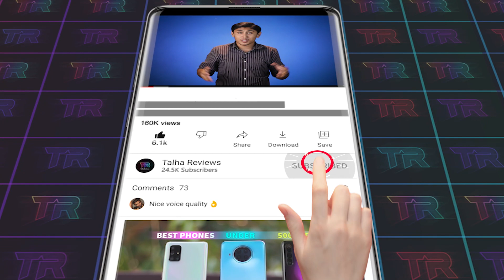SUPER DEAL ⚡⚡ 10000 OFF | G90t | 64MP | 33W | Better Than to Infinix Note 10 Pro | best camera phone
giy's Now This is Best Deal For YOU DON"T Miss.
This Video Includes These Search Terms.
Ignore This
1) Best deal
2) best discount's on smartphones
3) latest prices of smartphones in pakistan
4) discounted prices of smartphones
5) best phone deals in Pakistan